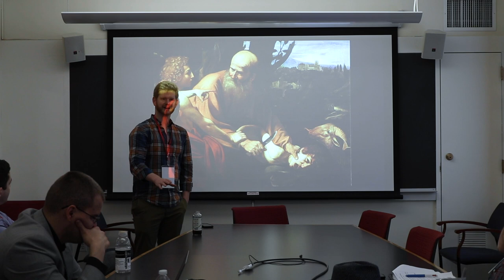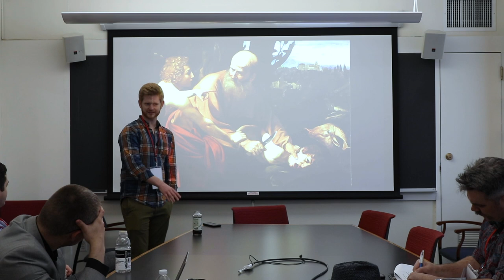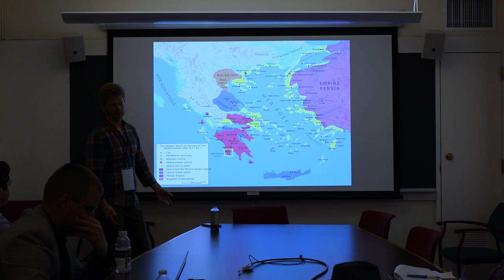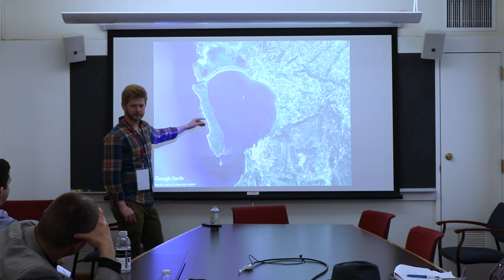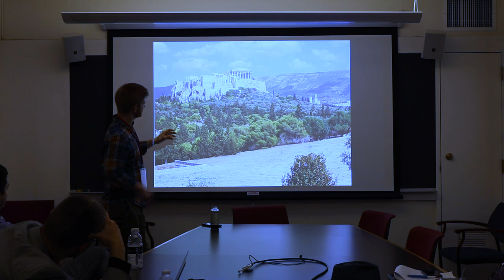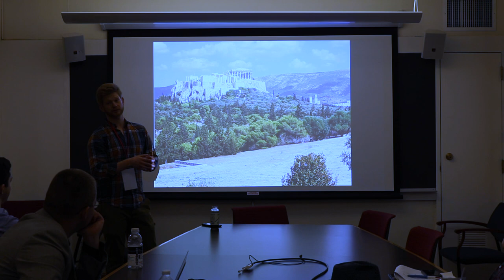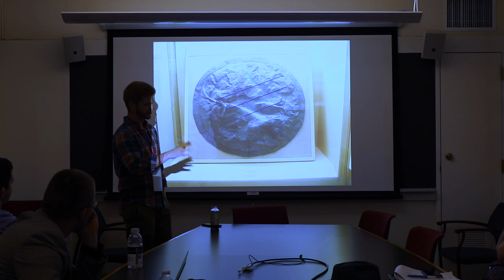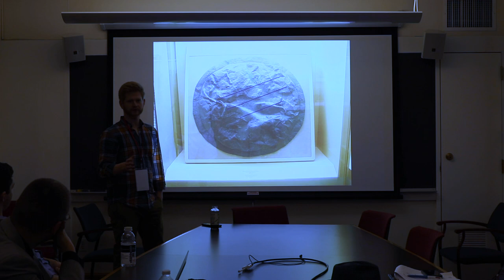Rob Sims: Living, Breathing History in Ancient Athens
The most incredible things to ever happen to humanity happened to someone. People lived through it all and our present day is a perpetual aftershock of their distant and immediate past. Join Rob Sims of History in the Making as we visit Ancient Athens during a few of their defining moments. We watch history go from a static thing that happened in the past to a constantly evolving, pulsing thing that affects every moment we exist.